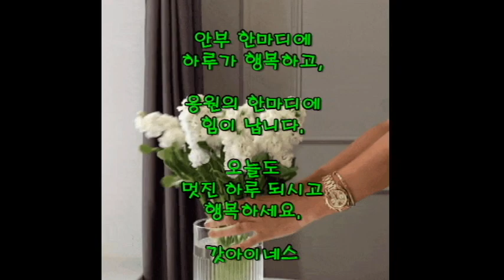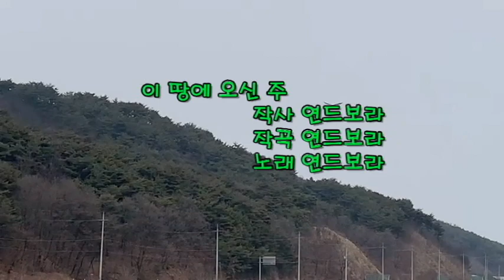현대인의 성경으로 읽는 시편 8편 Bible 후반부 찬양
시편 8편은 다윗이 지은 시로 자연계에 나타난 하나님의 영광을 담고 있다.
자연은 하나님의 창조하신 피조계로 인간이 말씀대로 잘 다스리고 지키야 할 대상이다. 하나님의 자리에 그 어떤 자연도 동물도 두어서는 안 될 것이다.

 갓아이네스 채널을 방문하여 말씀을 함께 듣고, 읽는 모든 분들이 하나님으로 부터 칭찬 받는 믿음을 소유하기를 소망해 봅니다.

 배경 영상은 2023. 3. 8 퇴근길에 남대천에서 노니는 외가리와 오리등을 담고 있으며
 후반부에 나오는 찬양은 찬사DY 채널의 연드보라 목사님의 작사,곡, 노래입니다.

 샬롬~~